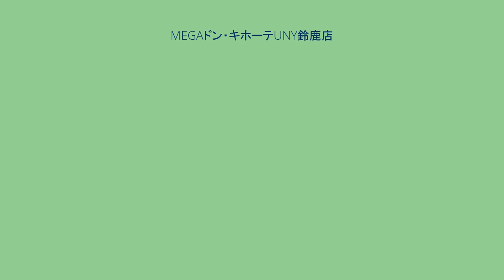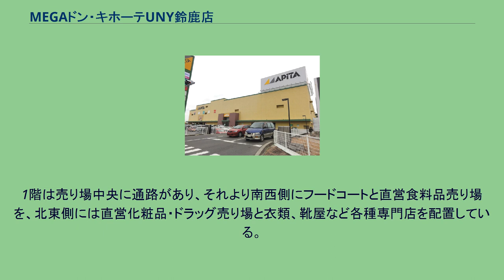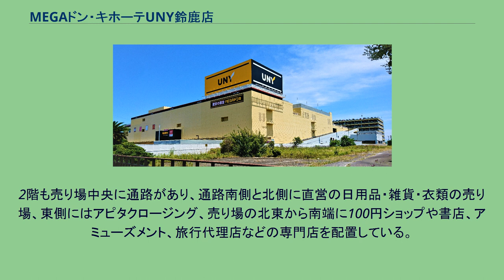MEGAドン・キホーテUNY鈴鹿店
アピタ鈴鹿時代の外観 MEGAドン・キホーテUNY鈴鹿店（メガドンキホーテユニーすずかてん）は、三重県鈴鹿市南玉垣町にある、UDリテール株式会社が運営しているショッピングセンターである。
同ショッピングセンターは、ドン・キホーテとユニーを融合したダブルネーム店舗として、2019年（令和元年）6月に、アピタ鈴鹿店をリニューアルしオープンした。
もともとは、1998年（平成10年）10月23日に開店に「鈴鹿サティ」として開店。
店舗棟は鉄骨3階建てで、1階と2階にあった売り場は面積約22,200m2（マイカル直営店約15,000m2）であり店舗棟に近接する形で7階建ての立体駐車場棟があり2つの建物で構成されている。
シネマコンプレックス「ワーナー・マイカル・シネマズ鈴鹿」（7スクリーン、計1,014席）やボウリング場「パームボウル」を併設していた。
しかし、出店時の年商見込は107億円であったのに対し、2001年（平成13年）の年商は73億円にとどまり、2002年（平成14年）1月28日にマイカルが不採算店舗として店舗を閉鎖することを明らかにし、同年8月31日をもって、映画館やボウリング場などの併設施設も含め閉店した。
2003年（平成15年）12月に、ユニーが土地、建物の所有者である日東紡績から旧鈴鹿サティの建物のみを5億円で買収、コスト削減のため建物は解体せず改装する形で、2004年（平成16年）10月22日に「アピタ鈴鹿店」を開店させた。
ユニー・ファミリーマートホールディングスとドンキホーテホールディングスはダブルネーム業態「MEGAドン・キホーテUNY」に業態転換を進めており、2019年夏季に行われる業態転換店舗にアピタ鈴鹿店含め6店舗が発表された。
2019年（平成31年）4月28日で一時閉店。
改装工事を経て6月25日に「MEGA ドン・キホーテUNY鈴鹿店」としてリニューアルオープンした。
また鈴鹿店には業態転換初の取組みとして、ユニーが運営する衣料専門店「APITA CLOTHING（アピタクロージング）」を展開する。
1階は売り場中央に通路があり、それより南西側にフードコートと直営食料品売り場を、北東側には直営化粧品・ドラッグ売り場と衣類、靴屋など各種専門店を配置している。
なお売り場の北側はピロティ駐車場となっている。
2階も売り場中央に通路があり、通路南側と北側に直営の日用品・雑貨・衣類の売り場、東側にはアピタクロージング、売り場の北東から南端に100円ショップや書店、アミューズメント、旅行代理店などの専門店を配置している。
鈴鹿サティに関するカテゴリ: アピタ鈴鹿店に関するカテゴリ: